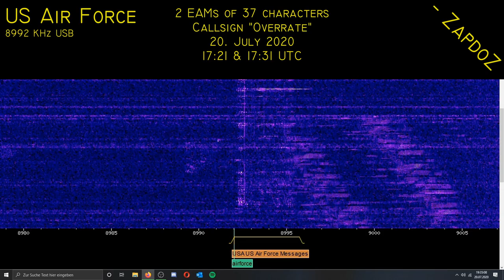[US Air Force] 2 Emergency Action Messages of 37 characters from "Overrate"; 20. July 2020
EAM 1: U4JHMO - 6XGU4VJPCNNAARIDPMLQZPXIUKYBRYL
EAM 2: U4OUH3 - P7PJDXKJRZJOGQXBIMIGWXX7K7TVZTZ

0:00 1. EAM; 1721z
3:43 2. EAM; 1731z